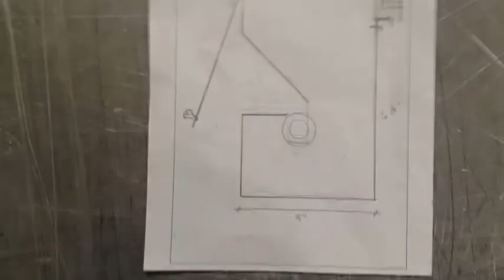Sticker Shack - C. Wolf